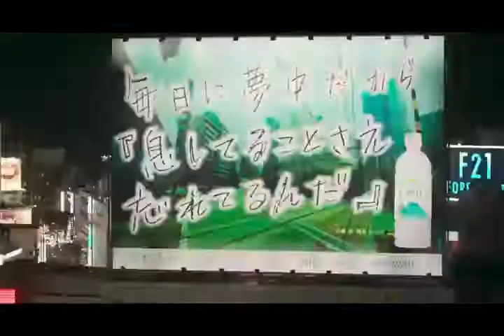Aiuta My Promise to Nakuhito (Ryusei Yokohama, Kaya Kiyohara)